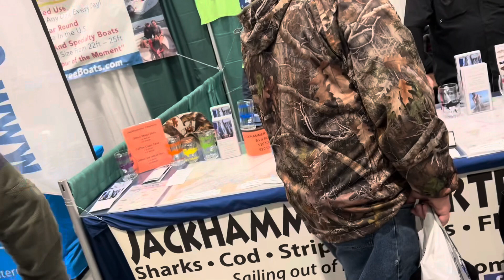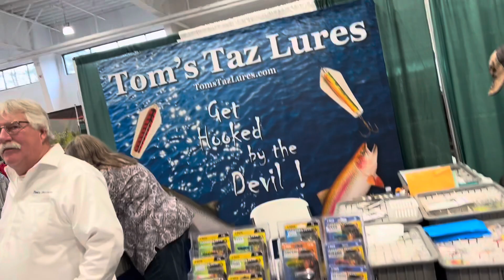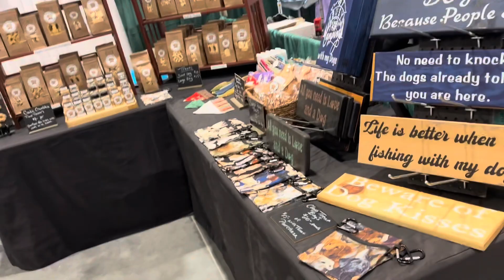Fishing and Outdoor Sportsman Show at Mohegan Sun please Subscribe to our Channels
Fishing Show Mohegan Sun